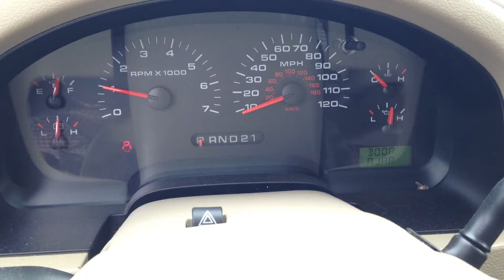2005 Ford F-150 || Londonderry Dodge